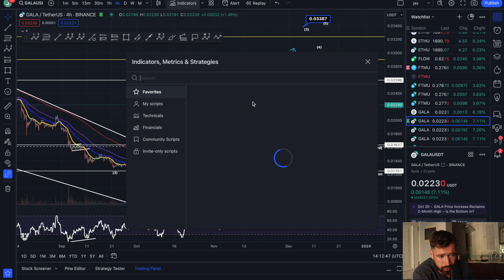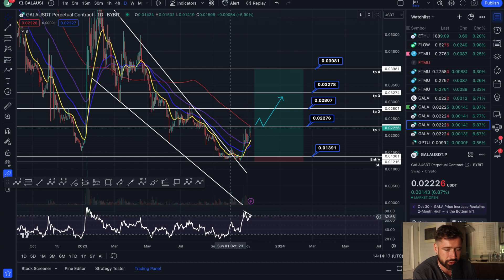GALA GAMES PRICE PREDICTION 2023💎GALA PUSHES HIGHER BUT CAN IT KEEP GOING!?🚨WATCH THESE SIGNALS🚨